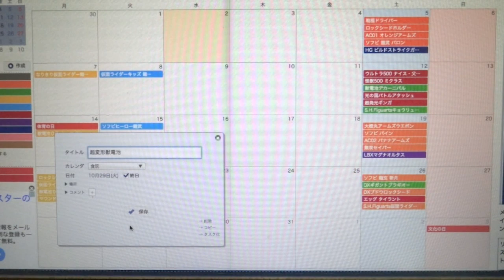過去最高の玩具購入数！１０月のレオンチャンネルのレビュー予定はこの動画で確認！ 仮面ライダー鎧武(ガイム) キョウリュウジャー ウルトラマンギンガ LBX 食玩 ガシャポン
カレンダーは『ライフベア』を使用
今月の購入予定一覧
DX戦極ドライバー
アームズウエポンDX無双セイバー
アームズウエポンDX大橙丸
アームズチェンジ オレンジアームズ＆バナナアームズ
パイン・ブドウロックシード
ソフビ 鎧武・バロン・斬月・龍玄
ロックシードホルダー
DXギガントブラギオー(獣電池No.10ブラギガス)
SHフィギュアーツ キョウリュウレッド・仮面ライダーブラック
LBX マグナオルタス
ガシャポン獣電池０７・０８
ガシャポン サウンドロックシード
超変形獣電池
ソフビヒーロー鎧武(ガイム)
なりきり仮面ライダー鎧武(ガイム)１
ウルトラヒーロー500 & 怪獣500
HGビルドストライクガンダム&ビルドブースター
光の国Ver バトルアタッシュ